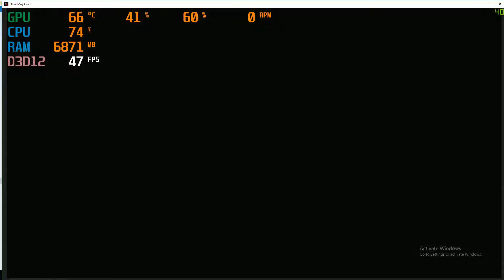Devil May Cry 5 GTX 1050Ti - 1080p - Performance Benchmarks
GTX 1050Ti 4GB PC Gameplay

Recorded With Nividia Shadowplay.

My CPU Specs:
• CPU: Ryzen 5 1600 (stock)
• MB: Gigabyte A320M
• Ram : ADATA 8GB DDR4 3000MHZ
• GPU : GeForce® GTX 1050 Ti 4GB GDDR5
• SSD: Kingston 120GB SSD + 1TB WB
• OS: Windows 10 Pro 64bit